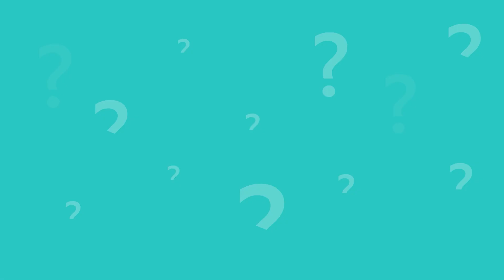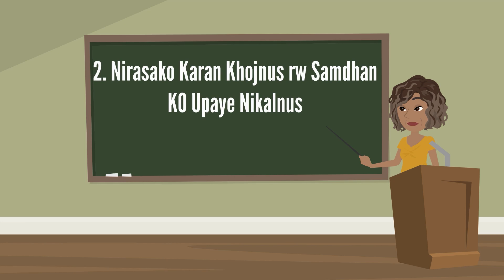How to Stop Worrying and Start Living| Dale Carnegie| Sachdev Chhetri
"Stop Worrying and Start Living" is a self-help book by Dale Carnegie that provides practical methods for reducing worry and increasing happiness in daily life. The book is divided into several parts, each of which covers a different aspect of worry and how to overcome it. Here is a brief summary of each part:
Part One: Fundamental Facts You Should Know About Worry
This part explains what worry is and how it affects our lives. It also introduces the basic principles for dealing with worry, including the importance of living in the present moment and taking action to solve problems.
Part Two: Basic Techniques in Analyzing Worry
This part provides specific techniques for analyzing and breaking down worries into manageable parts. It also explains the importance of gathering facts and making a plan of action to address each worry.
Part Three: How to Break the Worry Habit Before It Breaks You
This part offers practical tips for reducing worry in everyday life, such as practicing relaxation techniques, getting enough sleep, and engaging in enjoyable hobbies.
Part Four: Seven Ways to Cultivate a Mental Attitude That Will Bring You Peace and Happiness
This part covers the importance of developing a positive mental attitude and offers several ways to cultivate one, including expressing gratitude, focusing on solutions rather than problems, and learning from mistakes.
Part Five: The Perfect Way to Conquer Worry
This final part summarizes the main ideas of the book and provides a step-by-step plan for conquering worry and living a happier, more fulfilling life.

➨  धन कमाउने महान शुत्र, यी सुत्र जाने कुनै नेपाली गरिबीमा मर्दैन/RICH DAD AND POOR DAD BOOK SUMMARY